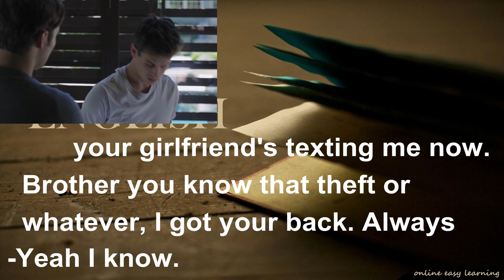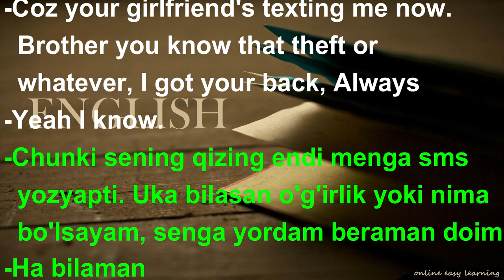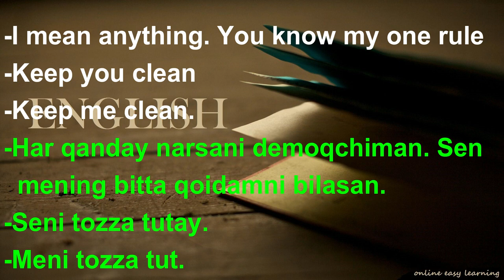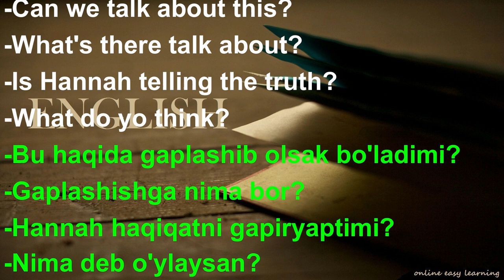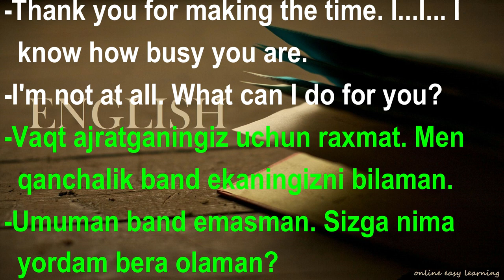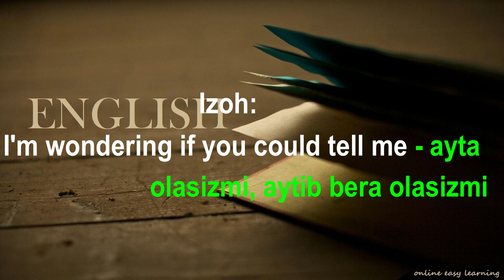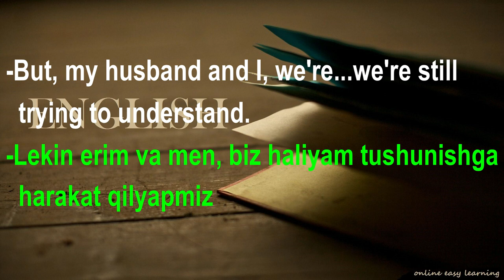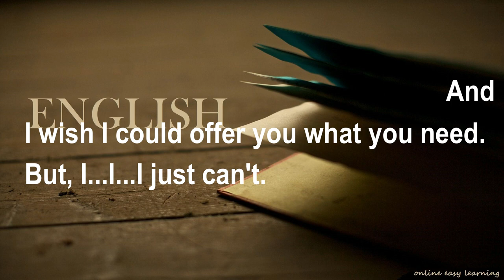Ingliz tilini kino orqali tez va oson o'rganing//Инглиз тилини кино оркали тез урганинг (Episode 5)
Hammaga salom
EPISODE 5: Haqiqiy Ingliz tilini kinoda ingliz va amerikaliklarni o'zidan o'rganing
Ingliz tilida gapirishni ushbu qiziqarli "13 reasons why"(Negaligiga 13ta sabab) nomli kino orqali tez va oson o'rganing. Men sizlarga kinodan kichik lavhalar ko'rsataman va xar bir gapni o'zbekcha tarjimasi bilan tushuntirib ketaman. Va shuningdek kerakli joylarda gramatika yoki qiyin iboralar bo'lsa ularni ham albatta izohlab o'taman. Sizlardan yagona talab qilinadigan narsa bu videoni qayta va qayta ko'ring kerakli joyda to'xtating shu holatda kinodagailarga taqlid qilishga harakat qiling.  Kommentda o'z fikr muloxazalaringizni albatta yozib qoldiring va men albatta sizlarni fikringizni inobatga olgan holda keyingi videolarni INGLIZ TILI kanaliga yuklab boraman.